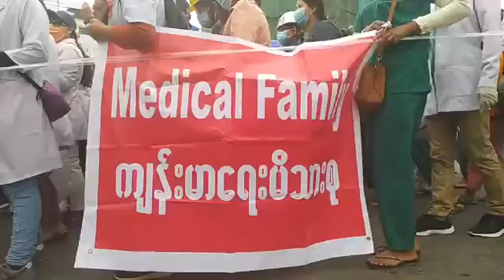မြစ်ကြီးနားမြို့မှာ ဖေဖော်ဝါရီ ၂၆ ရက်နေ့ ဆန္ဒဖော်ထုတ်မှု